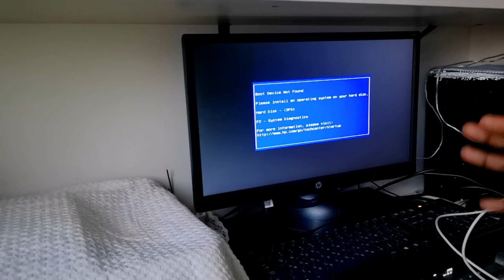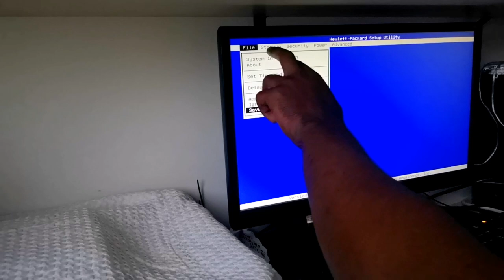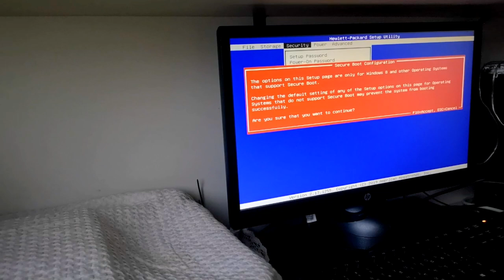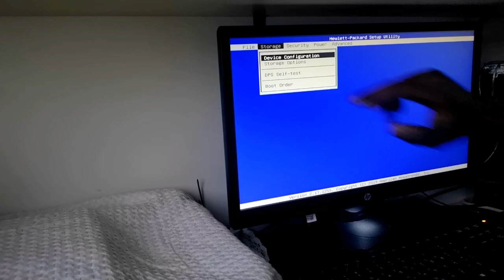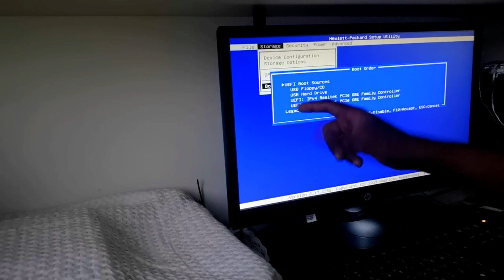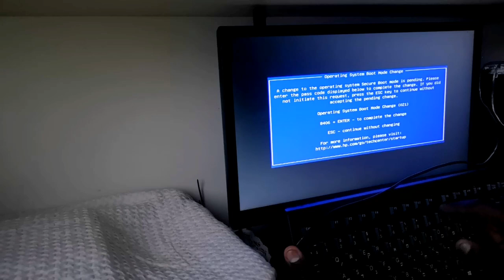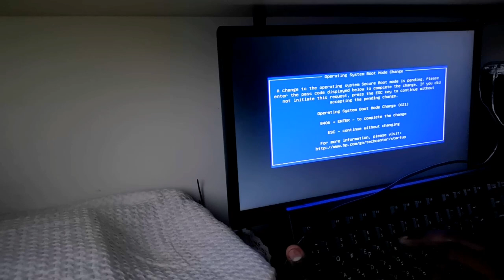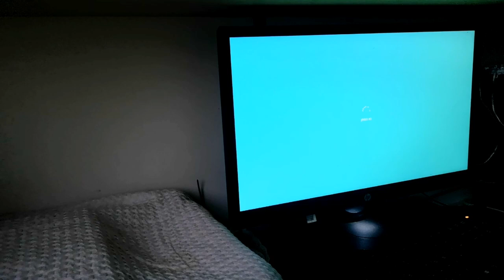ኮንፒተራችሁ አልከፍትም እያለ ለስቸግራችሁ መፍትሔ(device boot not found)